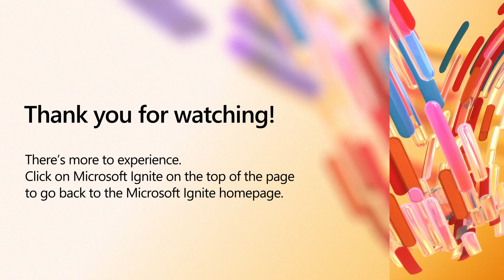Microsoft Ignite Into Focus | KEY02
Host Allison Weins will be joined by journalists Mary-Jo Foley and Paul Thurrott, and analyst Eli Khnaser for an insightful roundtable discussion to dig deeper into all the news and announcements revealed in the morning’s Keynote and Core Theme Sessions.